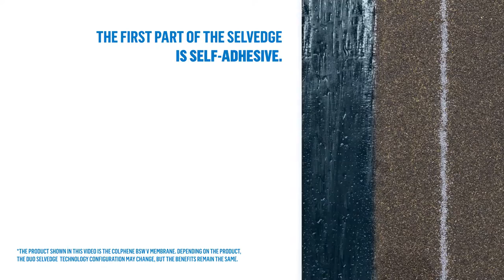Exclusive waterproofing technology : DUO SELVEDGE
For the safest installation, many SOPREMA waterproofing products are equipped with DUO SELVEDGE, an exclusive technology patented by SOPREMA.